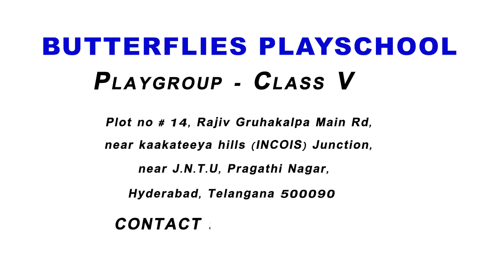BUTTERFLIES PLAYSCHOOL PPI Bullet dance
Butterflies butterfly Dance Bullet Dance#Best Dance#PP I children preschoolLKG KIDS DANCE# dance pragathi Nagar#best# Pulsar Bike dance#sLKG students Dance#superb Dance#kids Dance by kids